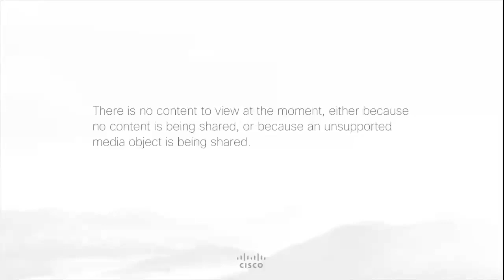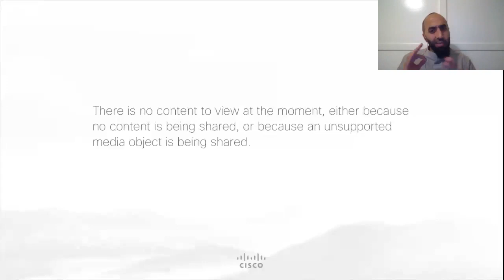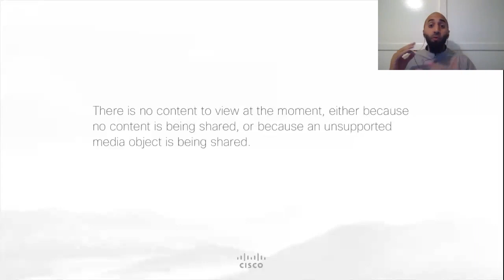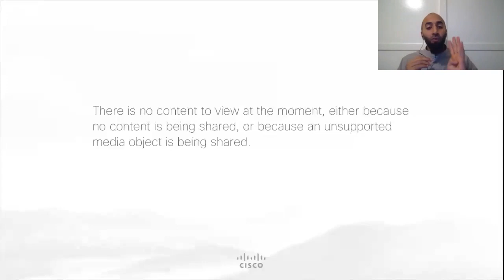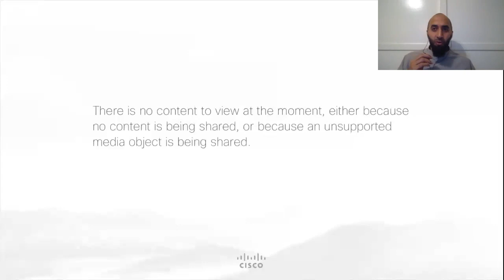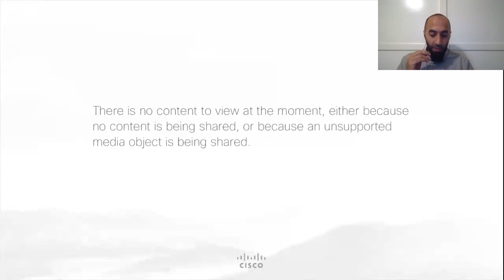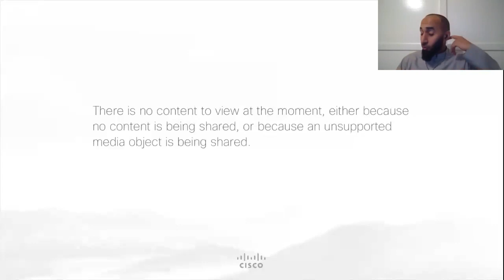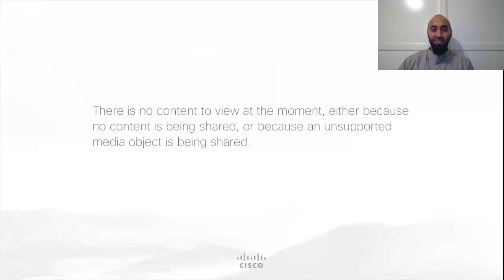ICSB Daily Isha Program Day 8 Friday Qiyam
Sh. Ahmed Billoo